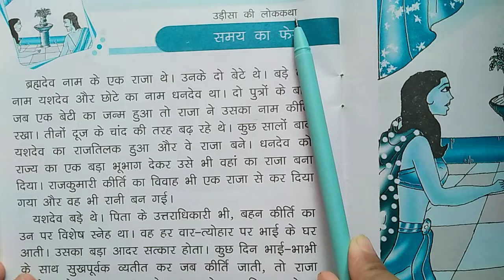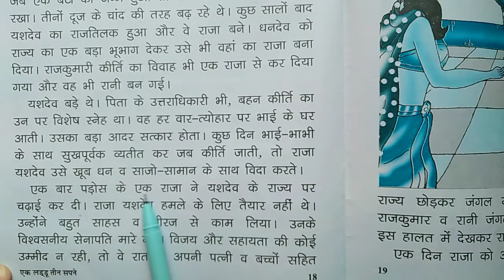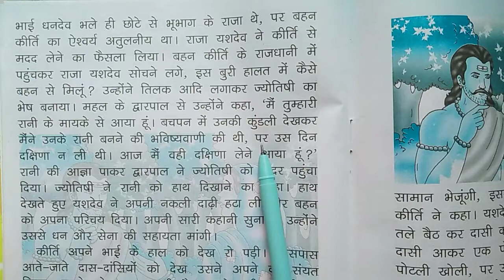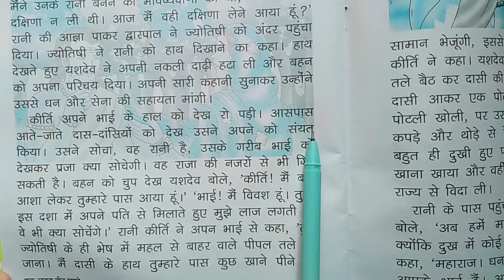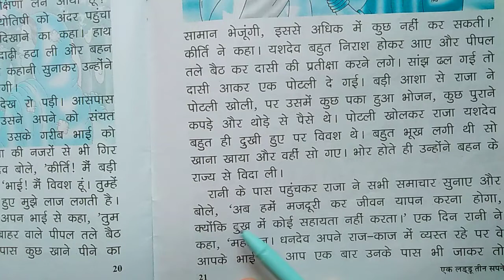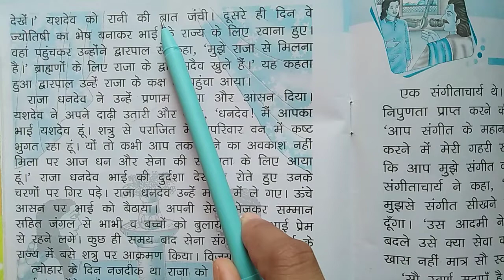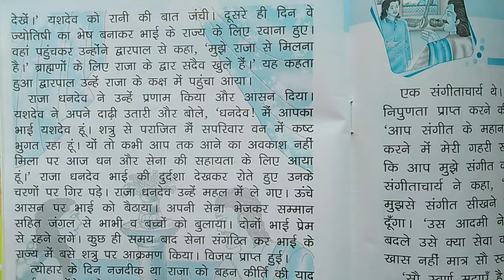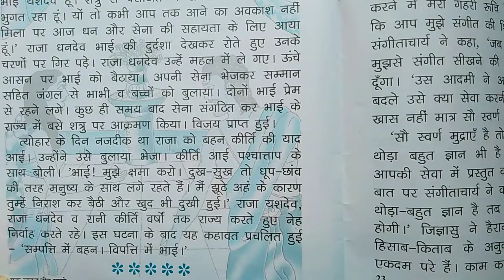'समय का फेर' नामक कहानी।